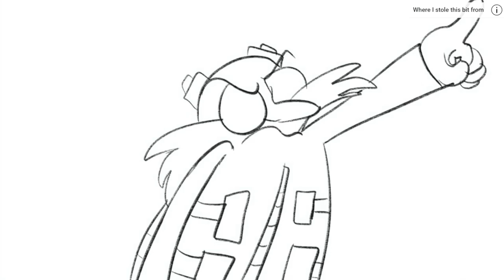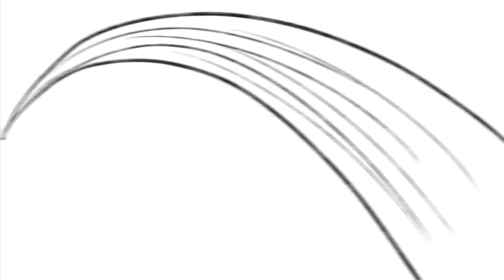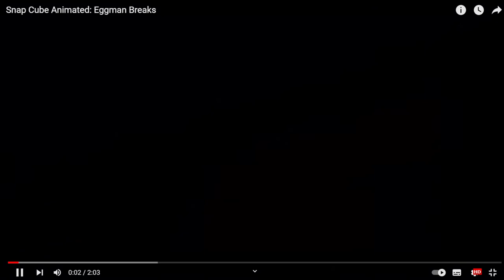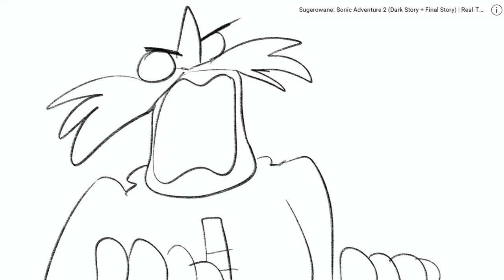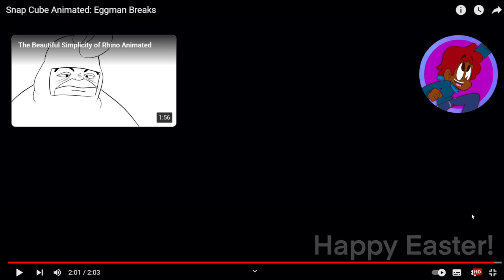Pośmiejmy się z Eggmana. Reakcja na Sonic Adventure 2 Fundub Animatic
Hej! Tu DJ MAMONA. Dzisiaj zapraszam na śmianko z Eggmana- głównego antagonisty ze świata Sonica w wersji kreskówkowej. Zapraszam. Uwaga! Film jest w języku angielskim.